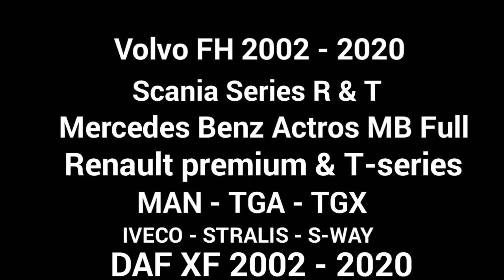Mercedes&volvo&sacnia &Renaulet & man & iveco & daf 2002-2020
(truck volvo FH full )(SCANIA R/T series ) (Mersedes Actros MB2 & MB3& MB4 & MB5) (Renaulet magnom - premium) (man Tga & TGX ) (iveco stralis & S-WAY ) (DAF XF full ) lkw old truack 😎👍 video yuar truack 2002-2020 Video2 and & Video1 old trucks Mercedes & VOLVO & Scania & Renault & MAN & DAF series Modeil 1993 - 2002 trucks teil T.I.R from picture Video _______________________________________pleez Follw Instagram mrrwksa trucks Story 👇👇👇👇 trucks Volvo Mercedes full & Scania & MAN & IVECO & DAF Modeil trucks Music 🎵 Video trucks